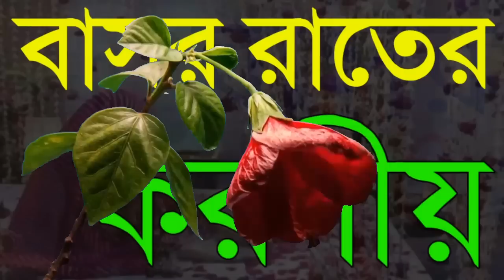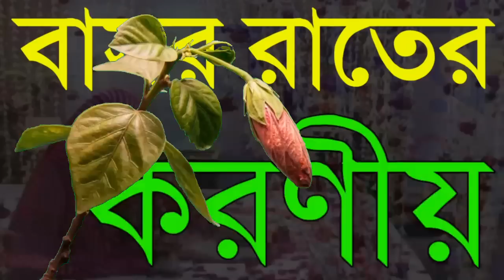বাসর রাত সেই রাতে কি কি করতে হবে। বাসর রাতের করণীয় ও বাসর রাতের আদব সম্পর্কে গুরুত্ব পূর্ণ তথ্য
বাসর রাত সেই রাতে কি কি করতে হবে। বাসর রাতের করণীয় ও বাসর রাতের আদব সম্পর্কে গুরুত্ব পূর্ণ তথ্য কুরআন সুন্নাহ্ র দলিল সহকারে শায়েখ রবিউল ইসলাম( হাফেযাহুল্লাহ)
AGS Media